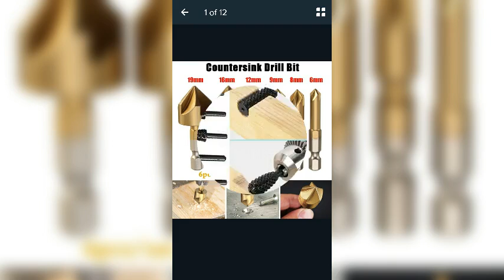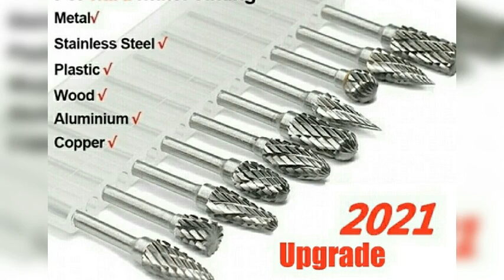drill bits part 1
drill bits photos